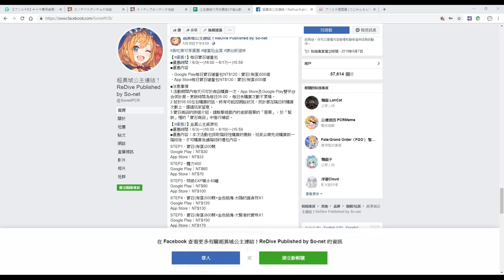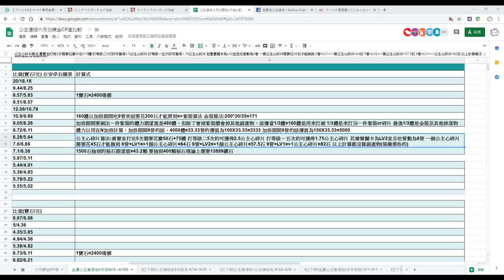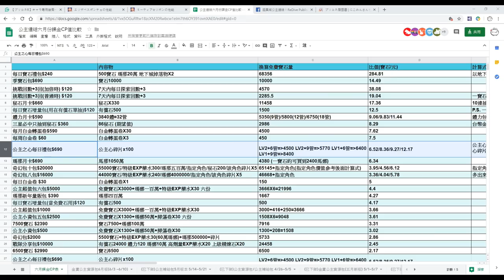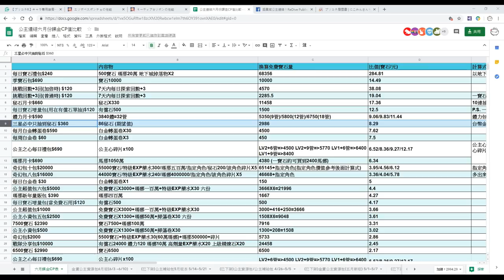(六月份)金賞公主資源包/每日寶石增量包/有償三星必中 CP值概算【超異域公主連結☆Re:Dive】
對計算過程有疑問的可以在下面留言發問~